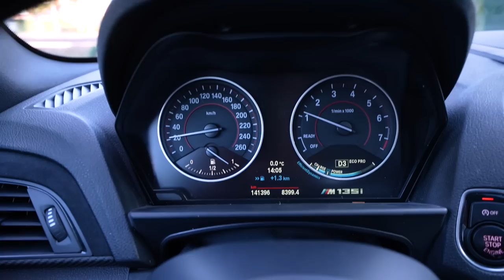DIT IS MIJN NIEUWE AUTO! 🚘